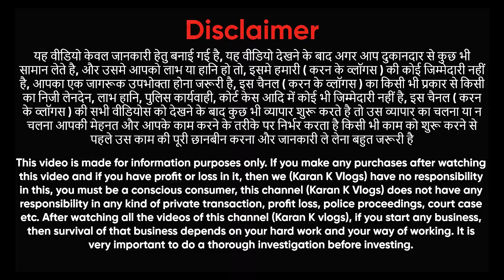28 रुपये में 144 पीस राखी🤩| 10 गुना मुनाफा | Rakhi Manufacturer| Rakhi Wholesale market sadar bazar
28 रुपये में 144 पीस राखी🤩| 10 गुना मुनाफा | Rakhi Manufacturer| Rakhi Wholesale market sadar bazar
Shop Name - Vihan Traders
Shop Address - Shop No. 112, Khurshid Market, Sadar Bazar, Delhi - 110006

rakhi wholesale market in kolkata
rakhi whatsapp status
rakhi whatsapp status telugu
rakhi wholesale
rakhi wholesale market in surat
rakhi wholesale market in hyderabad
rakhi what's in my bag
rakhi wholesale market in ahmedabad
rakhi wholesale market in delhi 2022
rakhi whatsapp video
rakhi wholesale market 2022
wholesale market
rakhi market sadar bazar
wholesale rakhi
wholesale rakhi market in delhi
rakhi manufacturing business
rakhi manufacturers
box packing rakhi
cheapest rakhi
sadar bazar fancy rakhi
delhi rakhi market
kids rakhi
rakhi making factory
sadar bazar delhi cantt
rakhi making factory
india wholesale market
rakhi manufacturer in delhi
rakhi wholesale shop in sadar bazar
rakhi wholesale shop in delhi sadar bazar
rakhi factory
rakhi wholesale market in mumbai
rakhi wholesale
rakhi sadar bazar delhi
rakhi sadar bazar
rakhi sadar bazar delhi 2021
rakhi sadar bazar 2021
rakhi wholesale sadar bazar delhi
rakhi wholesale market sadar bazar
rakhi manufacturer
rakhi wholesale shop in delhi
rakhi business idea
rakhi ka businesses kese kare
sadar bazar rakhi shop
rakhi wholesale market sadar bazar delhi
राखी ही राखिया 50p में। Rakhi 2021 New Collection || Wholesale Rakhi Only 50p | Rakhi in Sadar Bazar
Rakhi market delhi/ Sadar bazar Rakhi | Wholesale Rakhi market sadar bazar/Only 50p | (Sadar Bazar})
Rakhi video
राखी मार्किट
Rakhi Market
Rakhi Market Delhi
Rakhi Market in kolkata
Rakhi Market Mumbai
Rakhi Market 2021
Rakhi Market Ahamadabad
Rakhi Market Raipur
Rqkhi Market Delhi
Rakhi Market Rajkot
Rakhi tyohar
Rakhi Price
Rakhi Desing
Raksha bandhan
Rakhi Fastivel
Wholesale rakhi market
Cheapest rakhi market
Cosmetic Whoelsale Market in Delhi Sadar Bazar
Jewellery Wholesale Market in Delhi Sadar Bazar
Cosmetic Jewellery Wholesale Market in Delhi Sadar Bazar